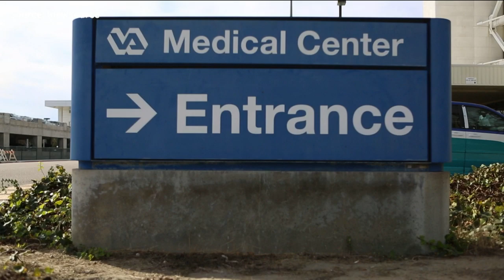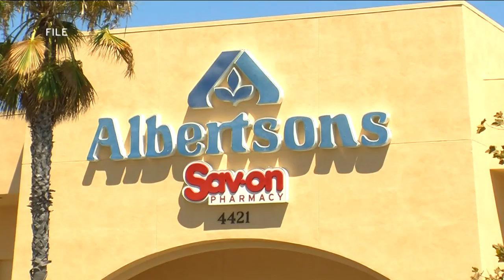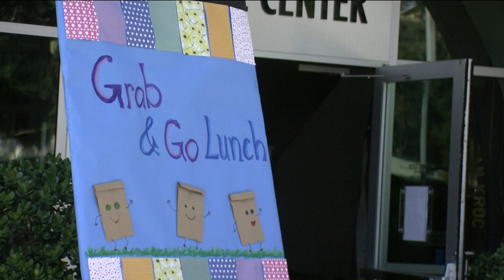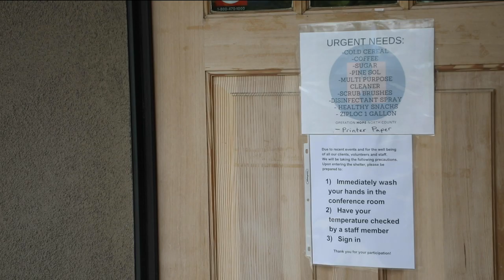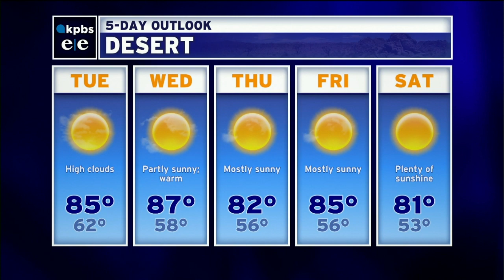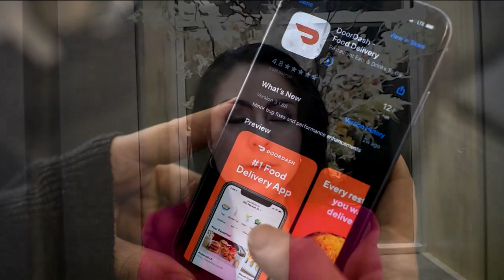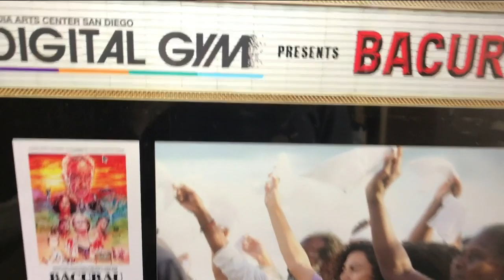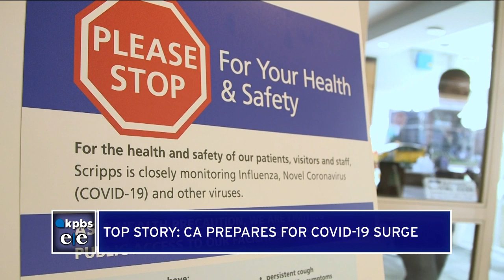Monday, March 30, 2020 - Evening Edition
New developments from local and state leaders in dealing with the coronavirus. Plus, the latest cases and casualties. Also, is the food you are buying, and ordering, safe? What's being done to protect you, as area workers test positive. And helpful advice on how to make working from home, easier.